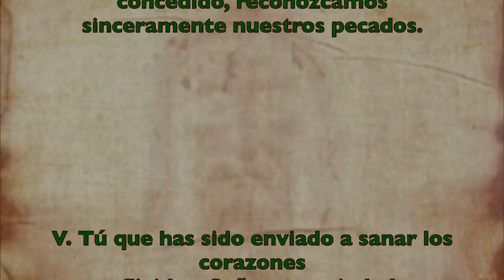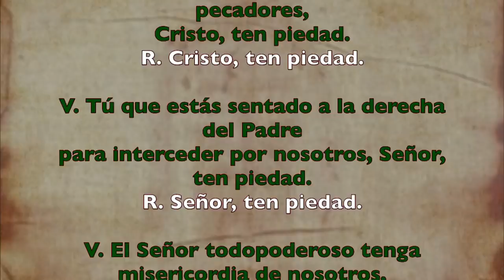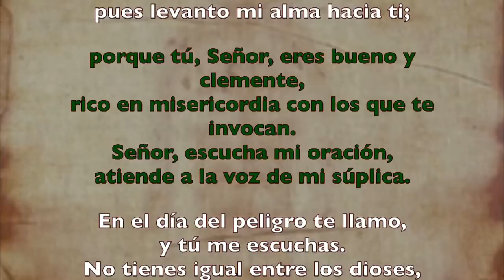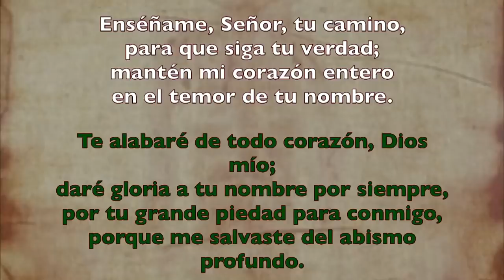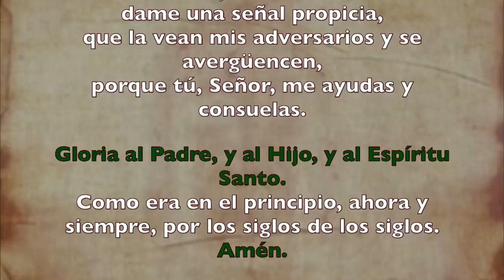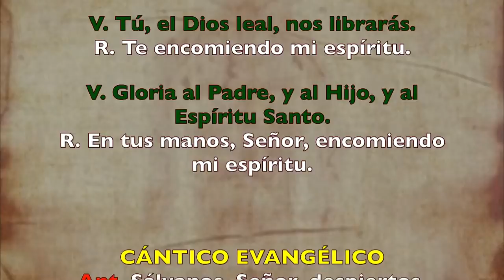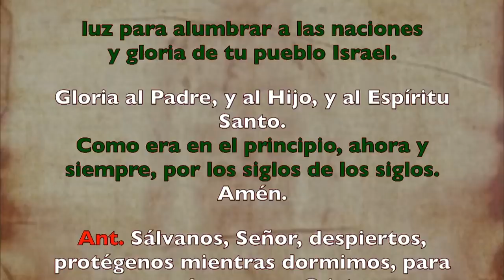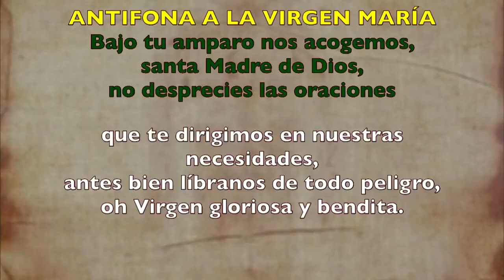Oración de la noche (Completas) LUNES 20 DE JULIO 2020 | Padre Sam | Producción Crisol